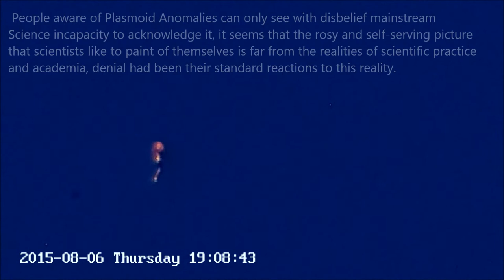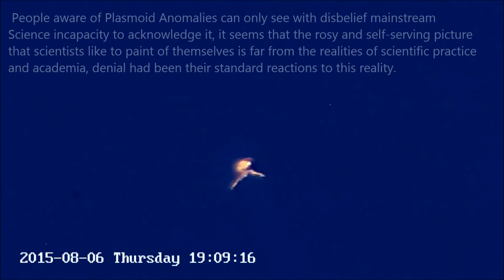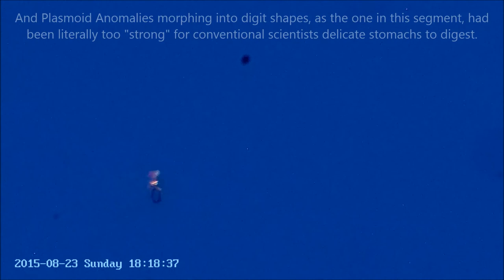Plasmoid Anomalies and Strong Emergence.